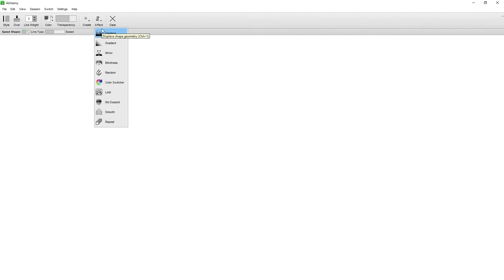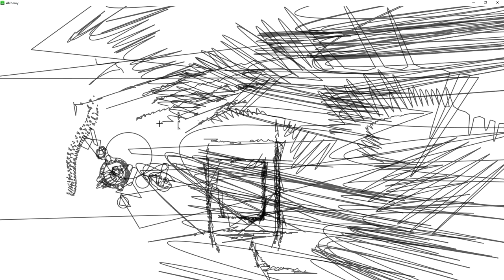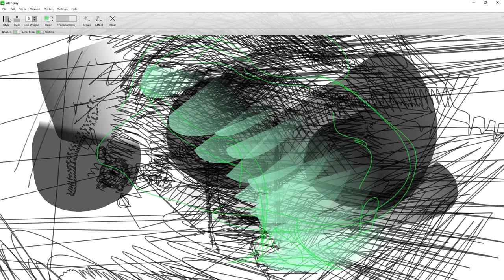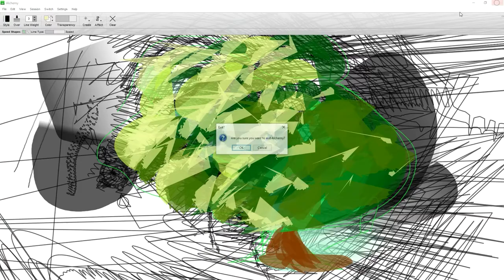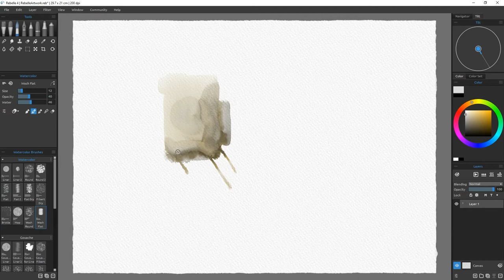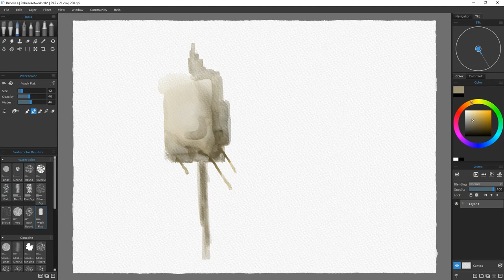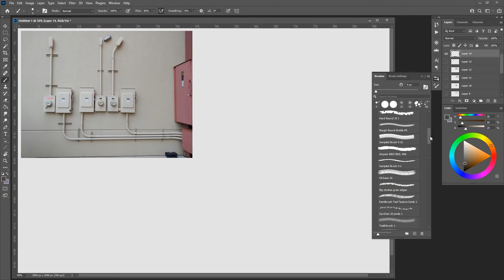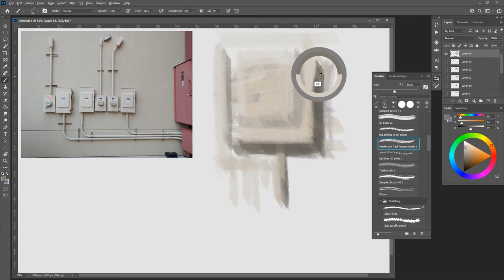Digital Sketching Methods - Textural Buildup Methods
This one goes over a few ways to use chaotic textures as a basis to create images that have more nuance than cleaner methods. It also shows some possibilities with Alchemy, Rebelle, and Photoshop.

Materials I like:
Prismacolor Premier Colored Pencils
Strathmore lightweight sketch pad